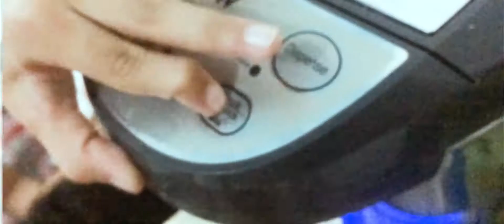Making Coffee Cinematic shoot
Kape Cinematic shoot
Broll of my making coffee